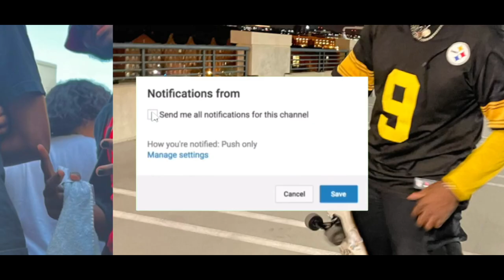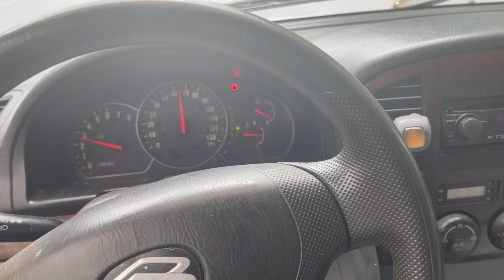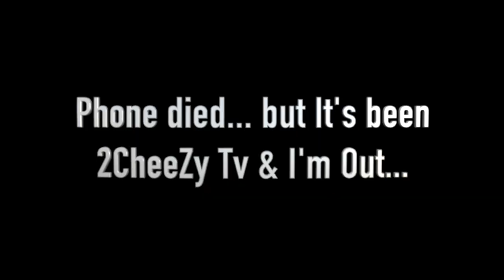I WENT BACK TO MAYO TO SEE MRS. BENJAMIN! ON MAYO'S FIELD DAY!🔥 VLOG #19!✔️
Help Me On My Strive For 1K! 📈
Expect At Least A Upload a Week and Good Content🔥

EQUIPMENT:
iPhone 12 Pro Max
Final Cut for editing, all done by me!

P.S. SUBS!!: THANKS FOR SUPPORTING ME AND GETTING US TO 220+ SUBS!⚡️ I APPRECIATE THE LOVE! ❤️